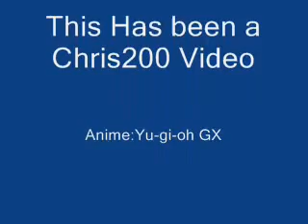Yu-gi-oh GX!:Judai-In the End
I decided to make an AMV about Judai and thought this song would go great with him

10k views yay :D

Note:This is my First AMV and i know that i messed up on some of the clips But hey at least dont judge it for that

Another Note:Any Spam or Bad Comments for No Reason are going to be Deleted Put good Comments or no Comments at all

THIS VIDEO IS PURELY FAN MADE AND IT IS IN NO WAY ASSOCIATED WITH THE ANIME COMPANY OR THE MUSICAL ARTIST IN ANY WAY.
THIS WAS MADE JUST FOR FUN, NOT FOR PROFIT.